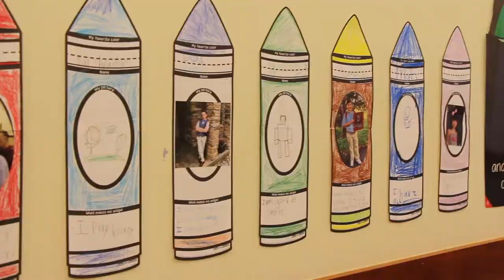The Highlands School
The Highlands School is a progressive, state-of-the-art school for bright and creative children in kindergarten through 12th grade with dyslexia, ADHD, and language-based learning differences. We instill hope and confidence in our students by fostering a positive and nurturing environment. We focus on teaching our students methods to help them realize their strengths, overcome frustrations, and achieve academic and social success. Our students transition from Highlands School with life-changing skills that empower them to become the innovators and leaders of tomorrow.